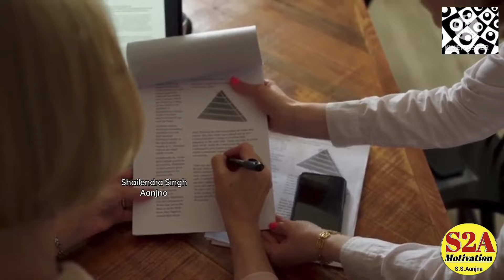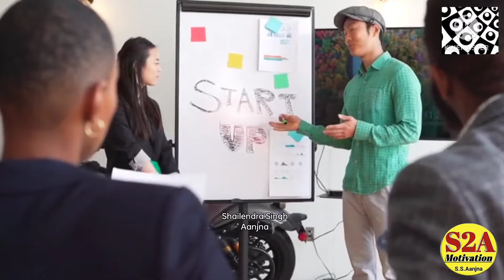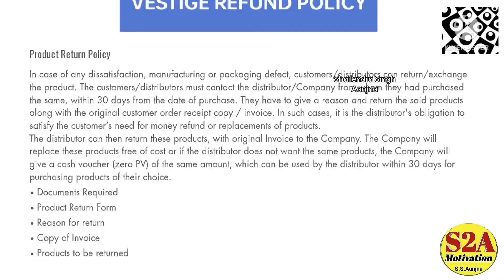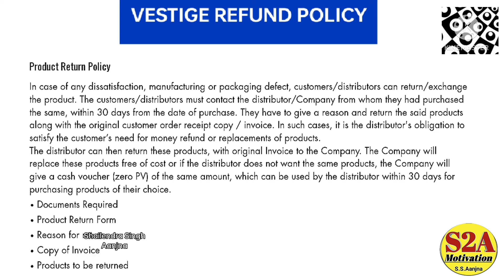Vestige के Product Company को वापिस कैसे करें | How To Return Vestige Products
राइस ब्रेन oil खाइये अपने घर वालो को बीमारियों से बचाइए।

How to return vestige products
Vestige ke product return kaise karvaye
Vestige products
Network marketing
Return karvaye vestiges products
Vestige return policy